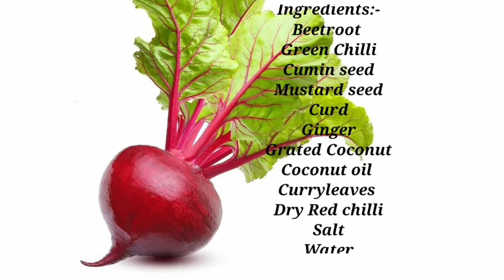Beetroot Pachadi|| ബീറ്റ്റൂട്ട് പച്ചടി||Sadya Special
Beetroot Pachadi || Kerala Sadya Special Beetroot Pachadi || ബീറ്റ്റൂട്ട് പച്ചടി